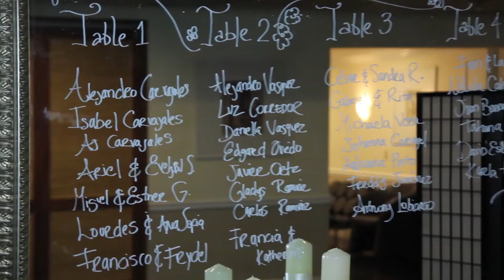Paola & Alejandro Trailer